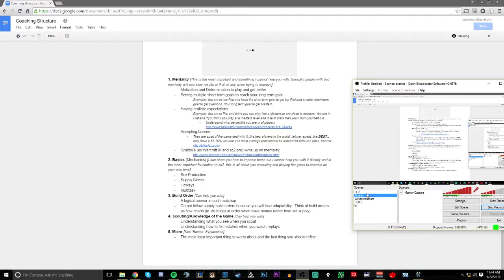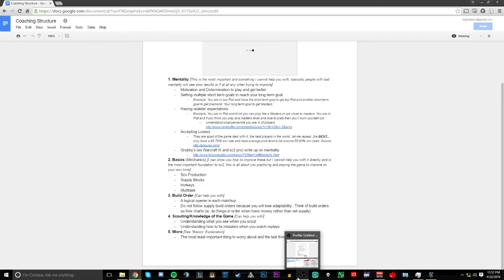The Art of TvT - Basics of Terran vs Terran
I go over the basics of Terran vs Terran in starcraft II and focus on The Legacy of the Void expansion.